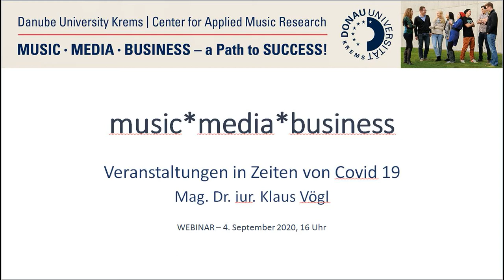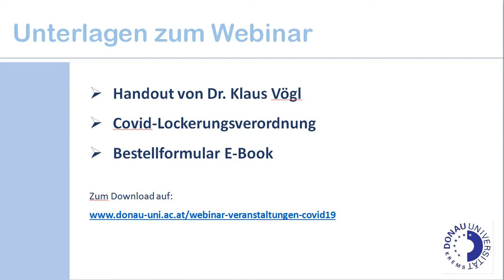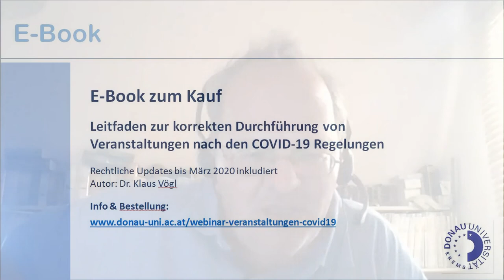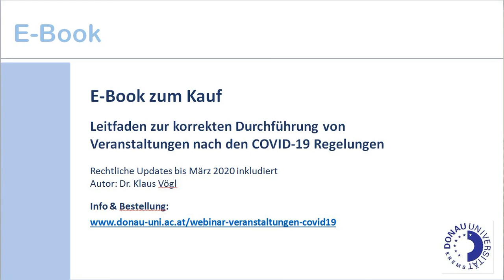Veranstaltungen in Zeiten von Covid 19 - Webinar mit Dr. Klaus Vögl (recording)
Webinar Livestream aufgenommen am 4.9.2020
Referent: Mag. Dr.iur. Klaus Vögl - Experte für Veranstaltungsrecht, Fachautor, Unternehmer, Universitätslektor.

TIPP: Music Management (Master of Arts) - APPLY NOW!